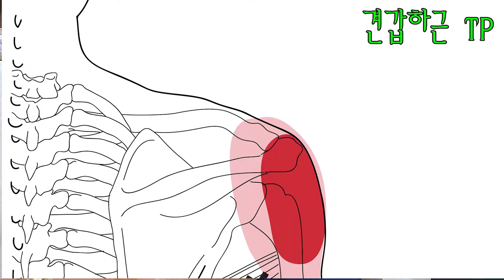베스트 중요 근육] 견갑하근 - 오십견, 견부 통증의 핵심적인 치료 근육입니다.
가벼운 어깨 통증 이외의 견관절이 굳거나 회전근개 문제가 생기거나
건에 염증이 생기거나 해서 오는 견부 통증을 줄일 수 있는
핵심 적인 근육입니다.  - 폐에 찌르지 않게 조심 조심 하십시요.